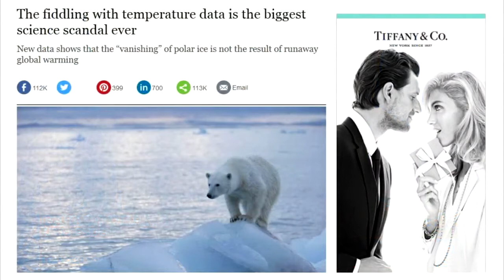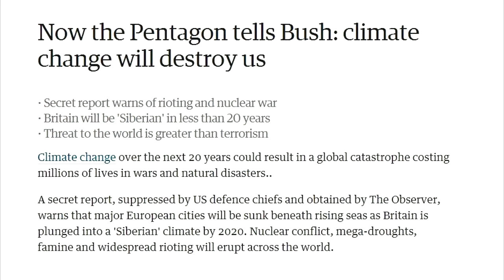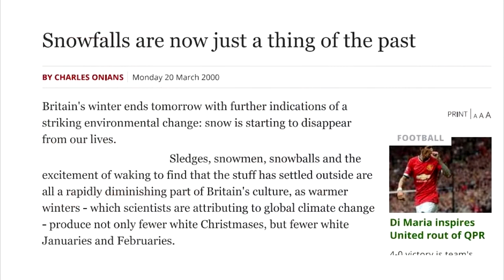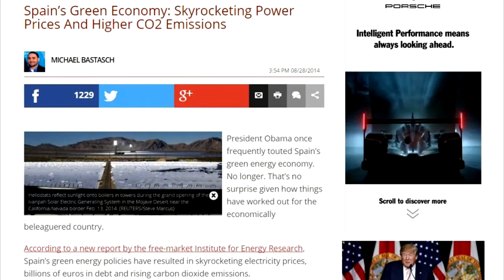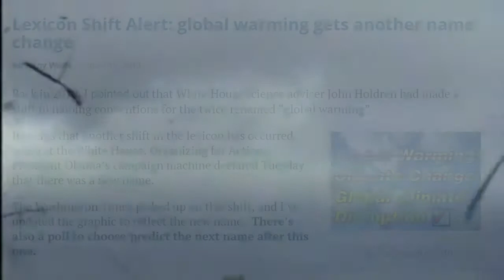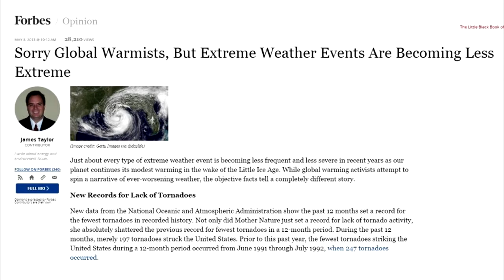The 'Global Warming' MYTH Debunked | Paul Joseph Watson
Paul Joseph Watson breaks down how global warming alarmists have been proven spectacularly wrong time and time again.